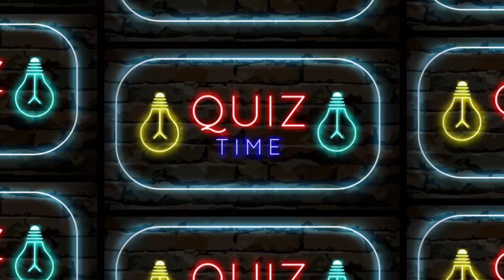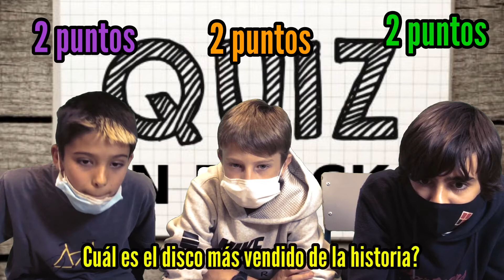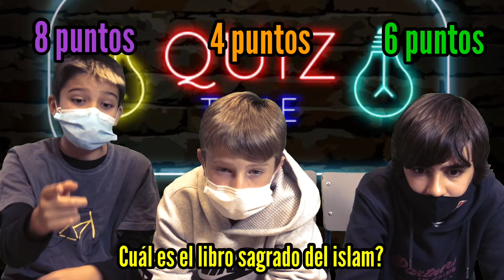QUIZ IN BLACK Concurso de preguntas y respuestas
Santiago, Miguel y Gabriel se enfrentan en este reto de preguntas y respuestas.
En este capítulo, Un quiz sobre cultura general
Quién ganará?
Un vídeo del taller de cine de los miércoles en el Liceo francés de Madrid